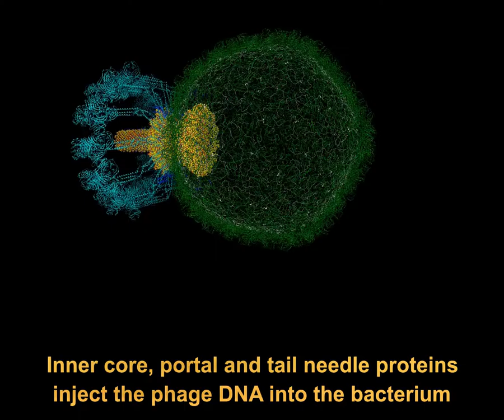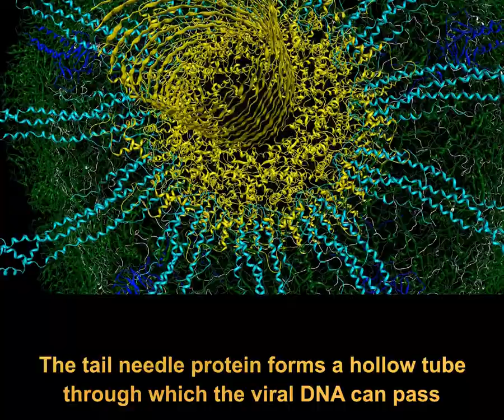Phage P68 | Schumann | Of Foreign Lands and Peoples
Kinderszenen by Robert Schumann is an album of beautifully simple pieces that evoke childhood. The slow rocking motion of this first piece seems to fit well with the simplicity of this virus. If there's anything foreign or alien in biology, it's this bacteriophage virus, which attacks the killer bacterium Staphylococcus aureus (responsible for MRSA ), making this a friendly virus.The structure was determined by cryo-electron microscopy, and contains over a million atoms. The virus is made up of just a few different proteins replicated many times. Inside the head end is the phage DNA, which it injects into the bacterium (although the head in this case is empty). Once inside, the bacterial cell duplicates and transcribes the DNA making many more copies of the virus that then burst out and infect more cells.Scientists are investigating how to use phages to treat bacterial infections.

Molecular graphics : MOE from Chemical Computing Group
Encoding : MEncoder.  Editing : OpenShot and ShotCut.  Audio capture : Audacity

PDB file : 6q3g